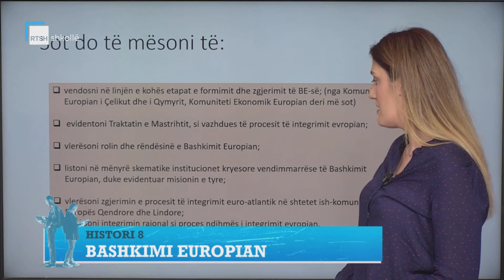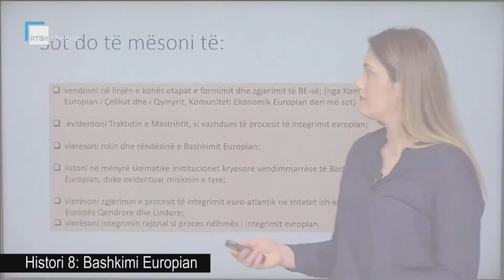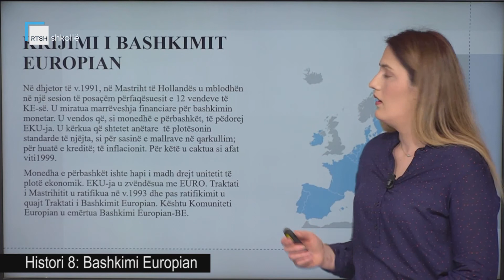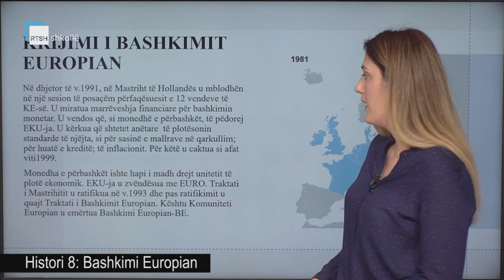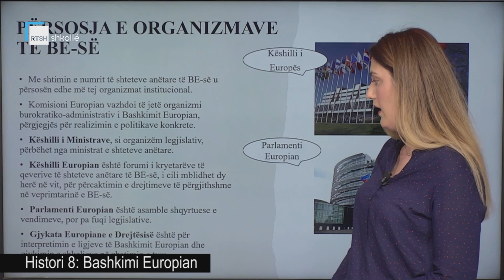Histori 8 - Bashkimi Europian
Mësuese Ariola Manellari